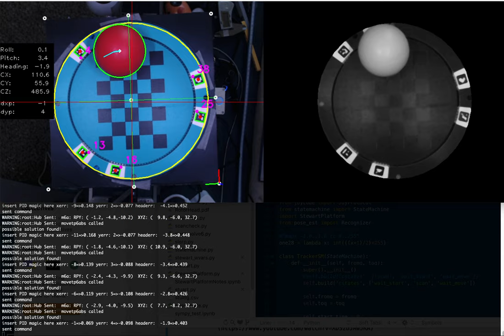Rolling ball around platform while controller tries to keep platform centered [top]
Pybricks-powered Stewart Platform rolling a ball around a platform and tracking.  PI loops try to keep the platform centered.